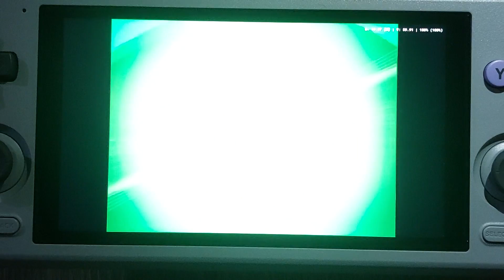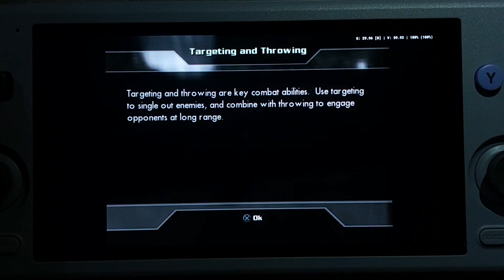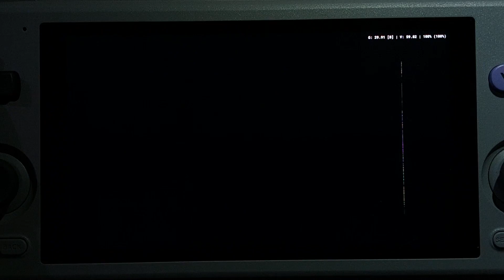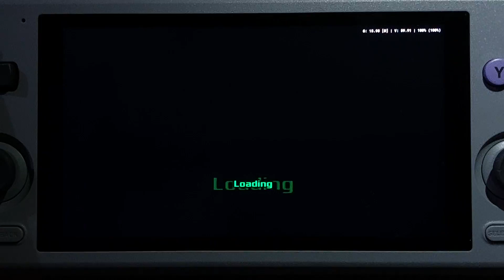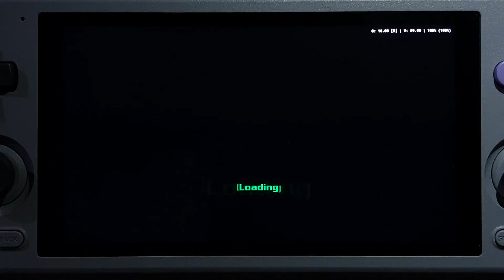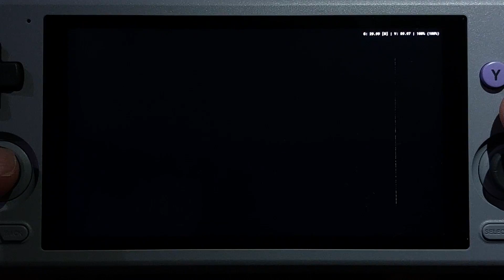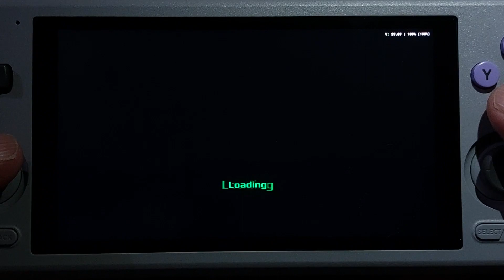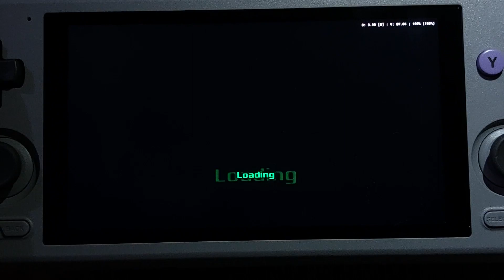Retroid Pocket 4 Pro Performance Test - The Incredible Hulk: Ultimate Destruction (PS2)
Let's take a look at how well the NTSC-U version of The Incredible Hulk: Ultimate Destruction (PS2) runs on the Retroid Pocket 4 Pro! I'm using AetherSX2 v1.4-3060.

Here's a written guide with AetherSX2 settings for every PS2 game that I tested:

Chapters
0:00 - Performance Profiles / AetherSX2 Settings
3:37 - Intro / Training Missions
17:55 - Enter Blonsky
29:27 - Lightning Strike
35:26 - Need-To-Know
41:32 - Protect and Serve
52:32 - Fire Sale
1:04:21 - Nemesis (vs Abomination)
1:11:47 - Conclusions

Here are all my Retroid Pocket 4 Pro playtest videos for PS2 games:

for the art.

for more video game articles and discussions!